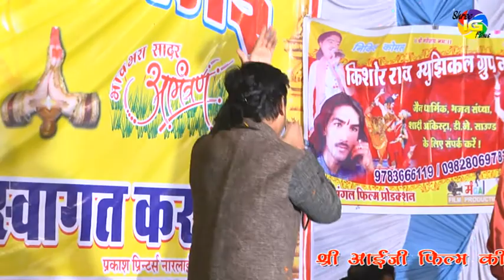बिलाड़ा मे जावना Shankar Tak Live2017 By SHREE IG FILMS 9460525022